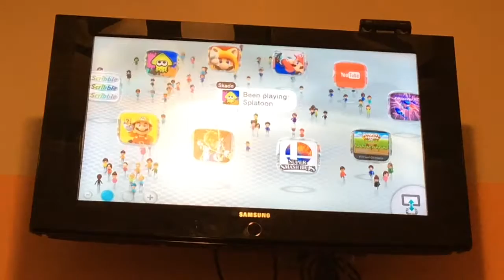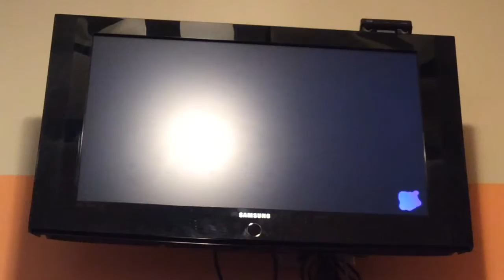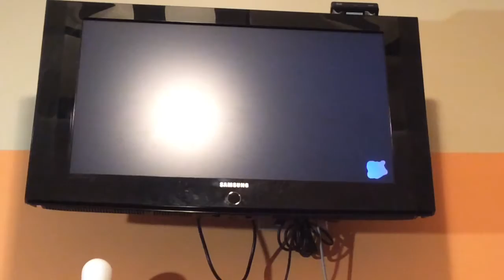20 sub special | Splatoon #1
Thanks for the support let's get to 50 next goal let's do this